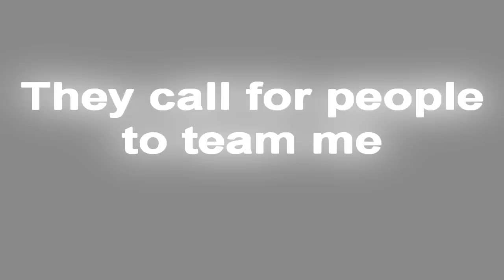Fiesta Online: 4 vs guild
After 1v1'ing a sp3c member and winning their known to call friends and team .
People usually whine and leave fbz as no one challanges Sp3ctral because they have highest lvl count

What happened this time was when 3 friends said No more, we arent going to leave fbz to sp3c. After some time more and more came in as the fearsome four took on sp3c.  Towards the end we ran almost everyone out.
Out numbed and some sp3c charmed odds were stacked, but the fearsome fours' tenacity proved stronger

Server: Epith
Main: Shinra_Betta
Alt: Meat__Shield

Im  the peoples paladin hit me in game on forums im lord.zip hope you enjoy one of my funnest videos i ever made